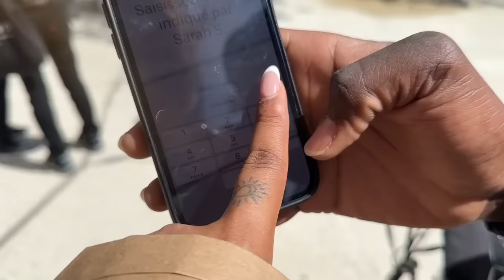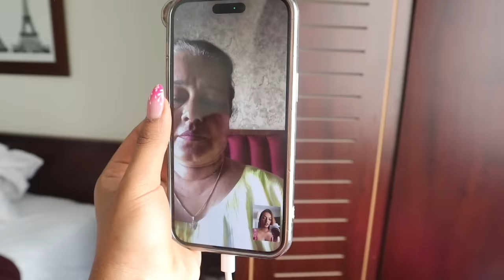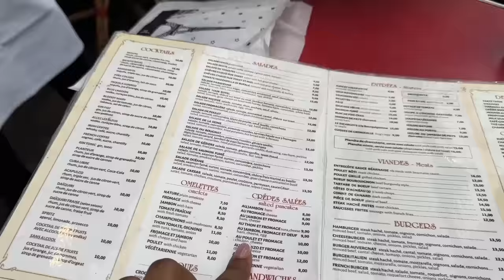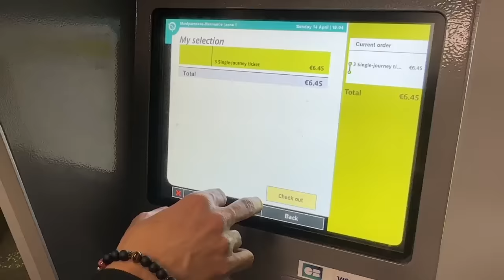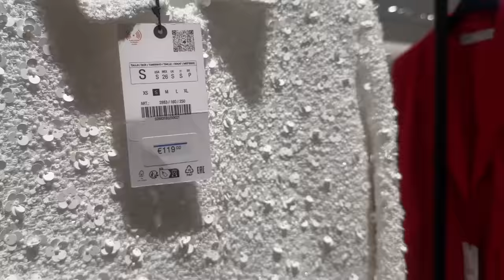Proposal at Eiffel Tower😍 Should I move to PARIS? Shooting in 3 Degrees in a SAREE!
Hey you!

🤍 PRODUCT LINKS:
Pink Saree- Kalki Fashion (sourced)

🤍REFERENCES:
Photographer : Sou_in_paris

Dr. Sheths: SARAH20
Plum: SARAH15
Mars Cosmetics: SARAH
Limese Connect: SARAH10
Earth Rhythms: SARAHS
Suganda: SARAH
Eclat: SARAH20
YBP Cosmetics: SARAH10
Qurez: SARAH
Dot&Key: SARAH10
Carmesi: SARAH

XOXO -S